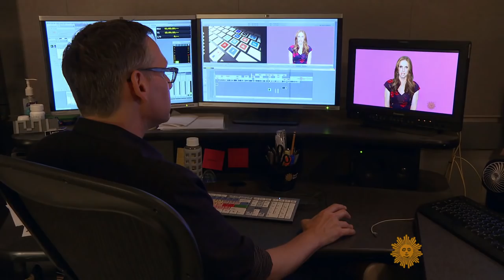Faith Salie's curation nation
Nowadays it seems you can find a curator at every corner, willing to curate anything and everything. Faith Sallie explores who is doing it, and why the desire to curate (or in laymen's terms, create an ordered, personalized, prioritized list) has become such a hot topic.